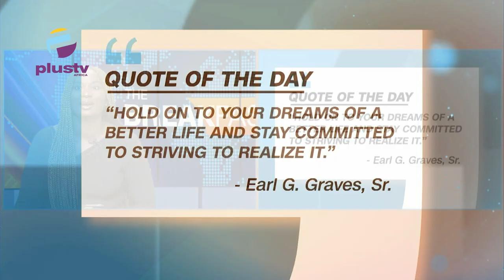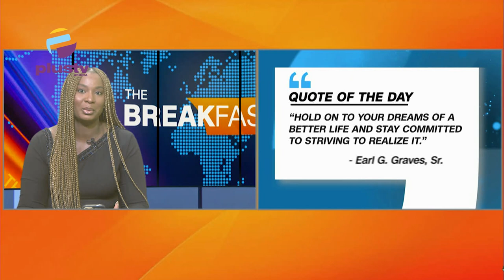JTF Uncovers Over 50 Illegal Mining Sites In Bayelsa Forest,Nigerian Customs Signs MOU With China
00:00 Intro
03:37 JTF Uncovers Over 50 Illegal  Mining Sites in Bayelsa Forest
09:10 Gunmen Kill Two Policemen In Enugu
11:37 Nigerian Customs Signs MOU With China To Enhance Trade